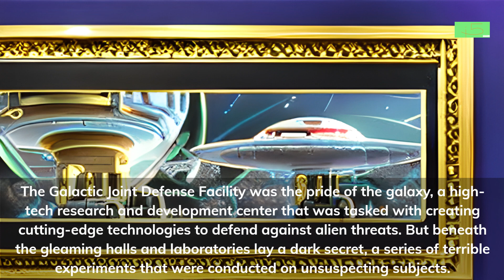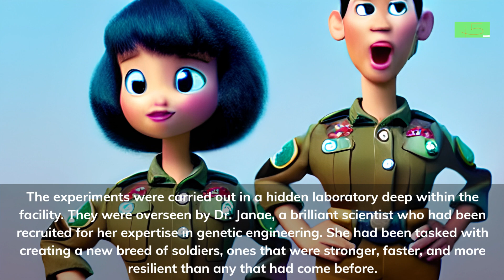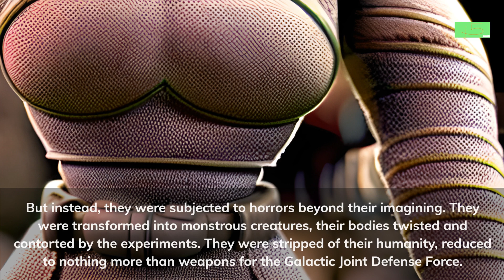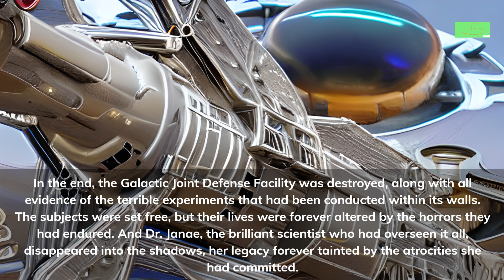SS 75 JOINT D FACILITY FRENCH english subtitles created with A.I